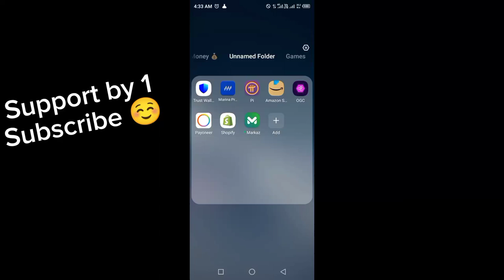Marina Protocol Answers Today 08 May 2024 | Quiz Answers Today in 1 minute